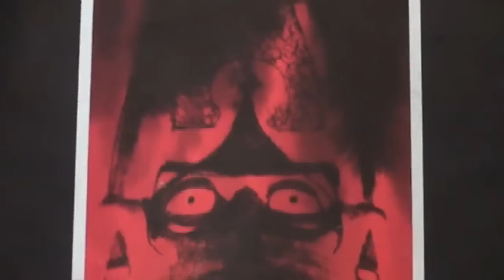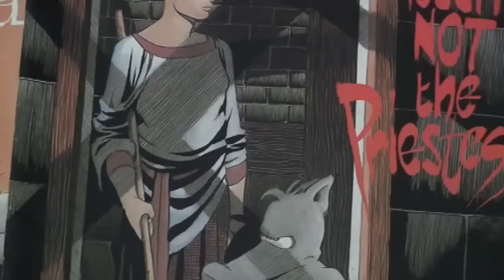Dave Sim on Falling in Love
Dave Sim, creator of Cerebus (NOT Cerberus), responds to the Twitter quote that's making the rounds: "Falling in love makes smoking pot all day look like the ultimate in restraint."